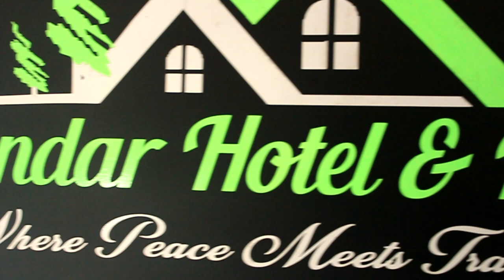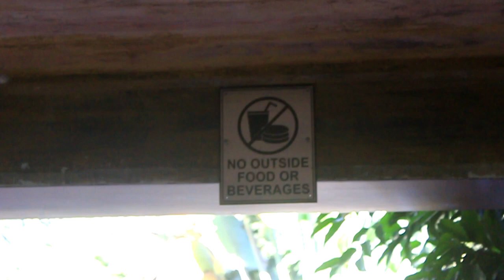Behind the scenes/Maile mayaley Diyeko Chino.😁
hello everyone enjoy the vlog. this vlog is all about up coming new music video.

vlog edit: Smile rai

videography:smile Rai
                      Judah vlog

What I use:
Phone:Redmi Note 8
camera: canon 700d
Editing Software: Sony Vegas Pro 16
Tripod:Adjusting leg with 3 length tool